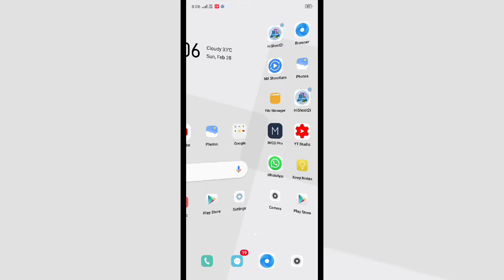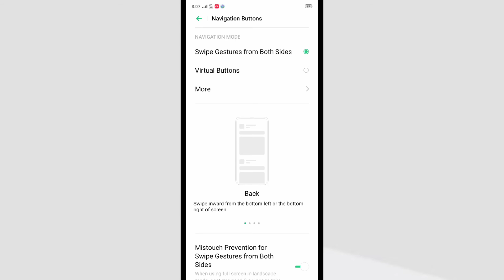Realme 3i , Navigation buttons setting Hidden features How to use